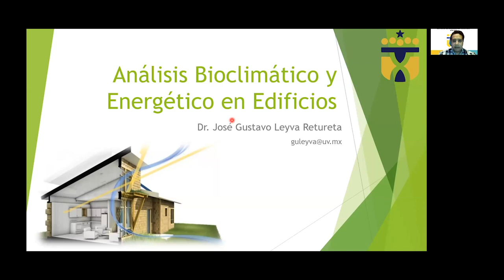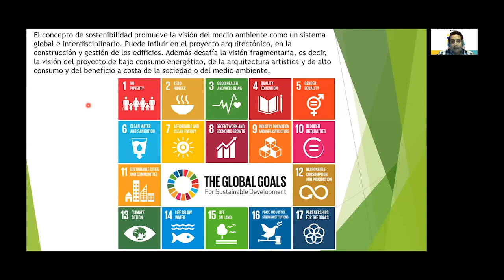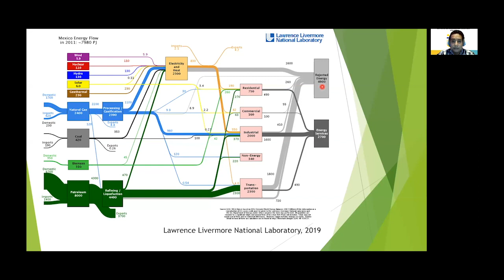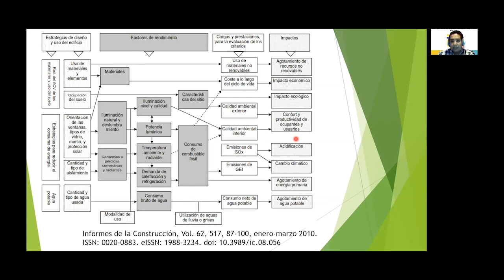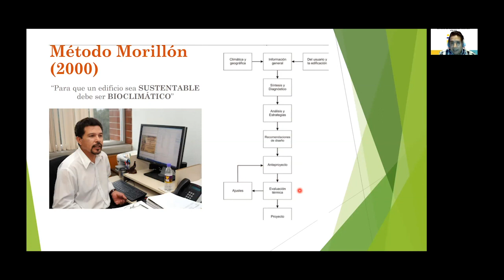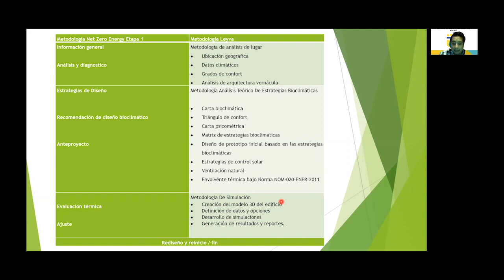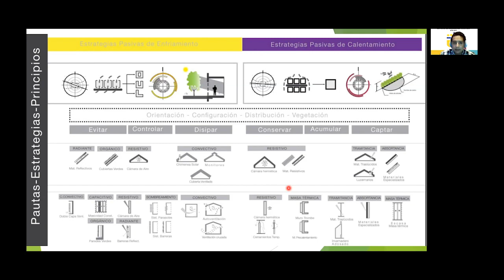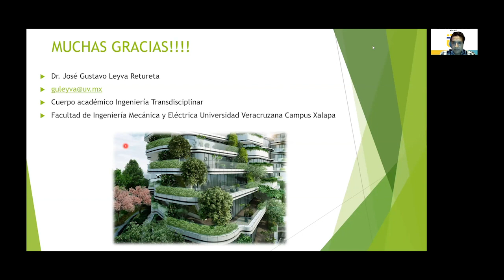Análisis bioclimáticos y energéticos en los edificios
Como parte del Programa de Difusión Permanente de Investigación, Ciencia y Tecnología del TecNMcampusXalapa, se llevó a cabo la conferencia Análisis bioclimáticos y energéticos en los edificios, impartida por el Dr. José Gustavo Leyva Retureta; de manera virtual con el objetivo de asegurar la excelencia académica y dar continuidad en las actividades de nuestro instituto a pesar de la contingencia sanitaria.